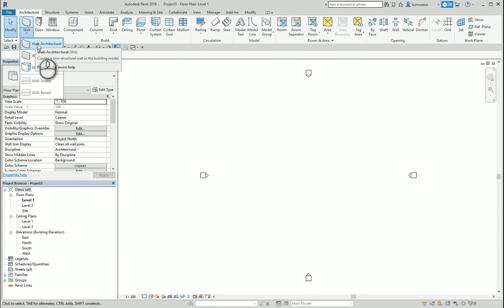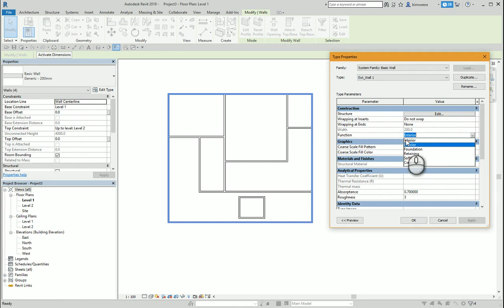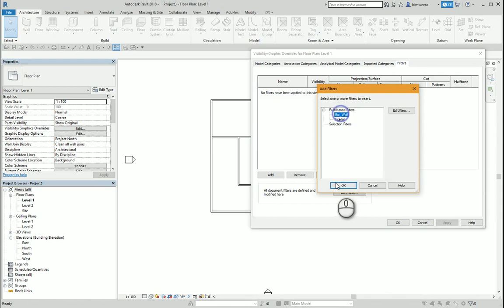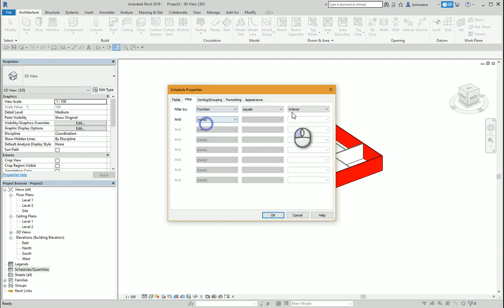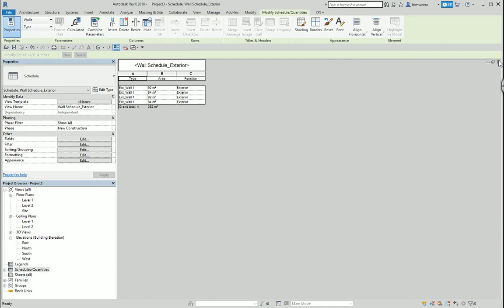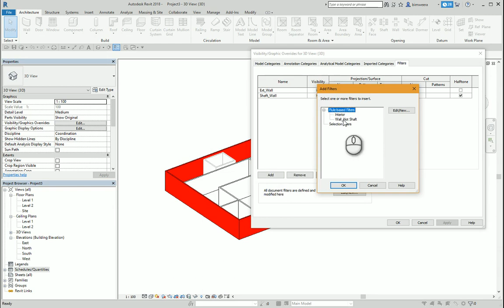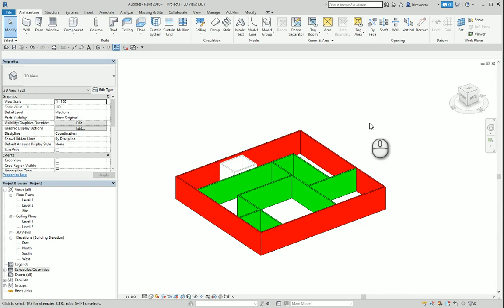04 Wall Function to categorize your work